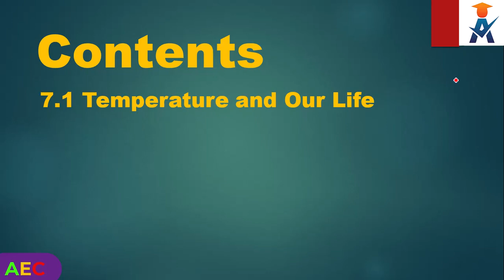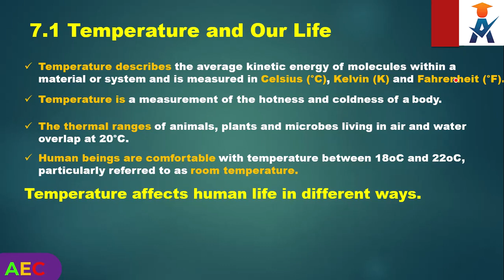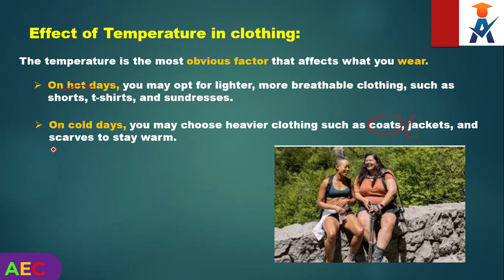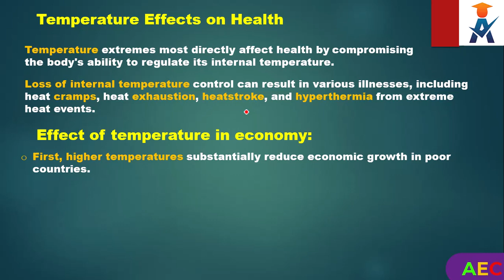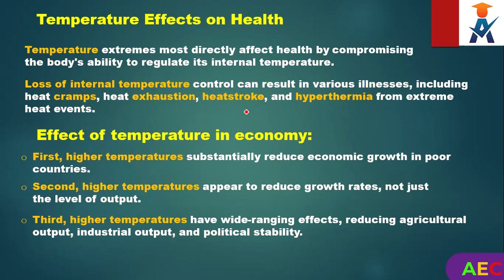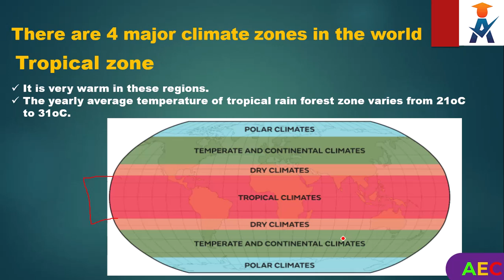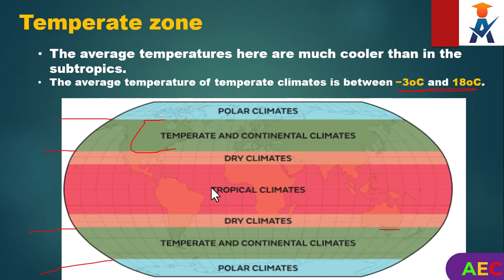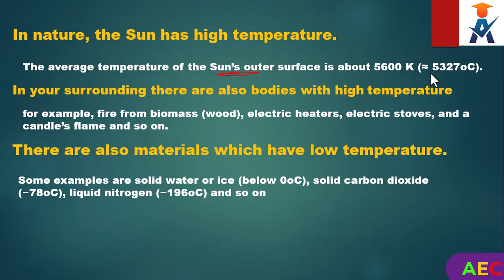New Curriculum grade 9 physics tutorial Unit 7 Part 1/Temperature& thermometry/temperature &our life